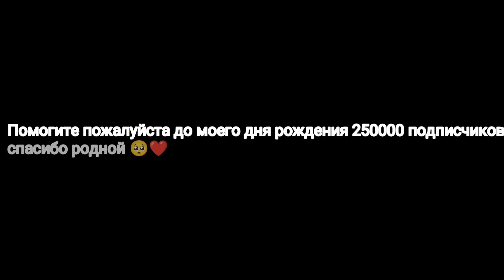Открытие старых гифт боксов 😢 какой раньше дроп падал Кер Голд выбил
муз. nemesis